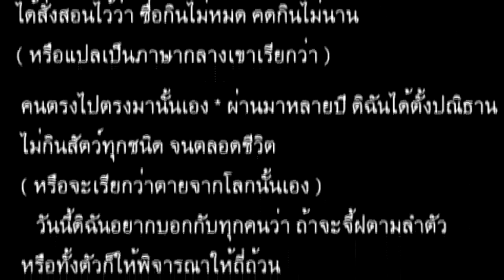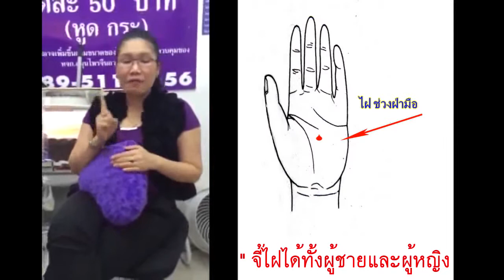รับทำนายไฝ ขี้แมลงวันชาย หญิง ไฝเนื่้อคู่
โทร บริการเอาไฝ,ขี้แมลงวันในที่ลับออก (ที่อวัยวะเพศ­­- ที่ใกล้เคียง ทั้งชายหญิง เสริมโชคชะตา แก้เคล็ดสะเดาะเคราะห์) ทำนายลักษณะ-ดูดวงไฝ ขี้แมลงวัน กระ สิวข้าวสาร หูดเนื้อ ตาปลา ด้วยสมุนไพรธรรมชาติ ราคาถูกกว่าเอาออกด้วยผ่าตัด และใช้แสงเลเซอร์ โดยทาเพียงครั้งเดียว ก้อเห็นผล ไม่เป็นแผลเป็นหรือเสียโฉมเว้นแต่ไฝรากลึก(จะมีนิดหน่อย) ค่าใช้จ่ายน้อย สะอาดปลอดภัยไม่มีผลข้างเคียง รับรอง 100% (บางจุด) จุดไหนไม่หลุด ซ้ำฟรี ไม่เสียค่าใช้จ่าย ป้าอ้นมี 2 สาขา ซอยวังหลัง1 ข้างโรงพยาบาลศิริราช และร้าน ซอยจรัลสนิทวงศ์ 96/1 (ข้างโรงพยาบาลยันฮี )